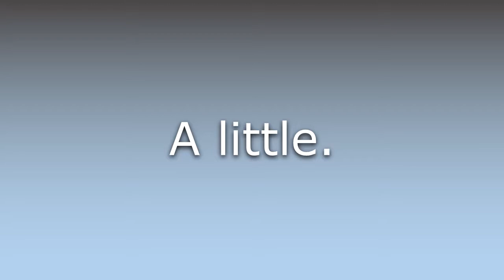What does A trifle mean?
What does A trifle mean in English? Learn the meaning of A trifle.